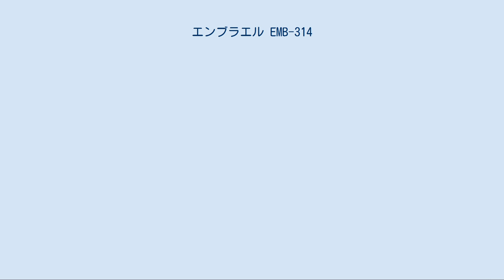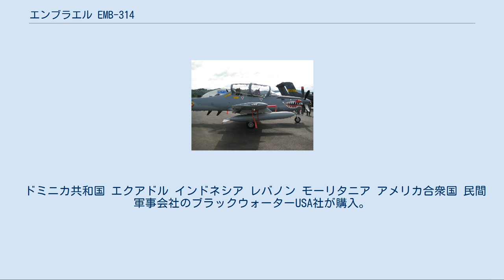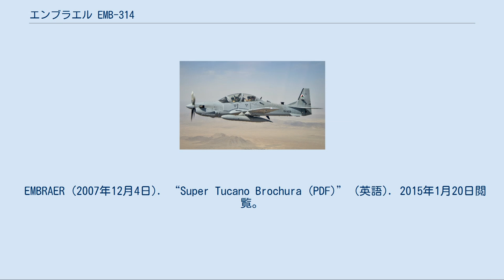エンブラエル EMB-314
エンブラエル EMB-314 スーパーツカノ EMB-314 スーパーツカノ エンブラエル EMB-314は、ブラジルの航空機メーカー、エンブラエル社が開発したEMB-312 ツカノをベースにしたターボプロップ単発の軽攻撃機。
愛称はスーパーツカノ(Super Tucano)。
ブラジル空軍では、単座型は「A-29」、複座型では「AT-29」の名称を付与している。
 原型となったEMB-312H エンブラエル社はEMB-312がターボプロップ練習機として成功を収めたこともあり、アメリカ軍の合同基本航空機訓練システム(JPATS)に対してEMB-312の発展型EMB-312Hを提案することとし、1991年1月から開発作業を開始した。
EMB-312Hは1991年9月9日に概念実証機が初飛行し、アメリカ国内で販売活動が行われたが、JPATSには採用されなかった。
 一方、ブラジル空軍では材木の不法伐採・汚染、麻薬売買などの不法行為に対する国境監視能力を強化するためにアマゾン監視システム(SIVAM)計画を立て、早期警戒管制機やリモートセンシング機（後のエンブラエル R-99）とともに軽攻撃機(ALX)の導入を決定した。
このALXとして検討されたのがEMB-312Hを活用する案で、機体構造やシステムに改修が加えられることになり、機体名称もEMB-314に変更された。
ALXにはEMB-314Mの名称で提案され、1995年8月18日に開発契約が与えられて1996年5月に初飛行した。
 ブラジル空軍は単座型(A-29)49機と複座型(AT-29)50機（内30機はEMB-326GBシャバンチの後継となる高等練習機として運用）の計99機の採用を決定。
1999年5月28日に単座型の試作初号機YA-29がロールアウトし、1999年12月にはイスラエルのエルビット・システムズ社が電子機器の供給企業に選定された。
A/AT-29は2001年5月に初期作戦能力(IOC)を獲得する予定だったが、ブラジル空軍の正式発注が2001年8月まで遅れたため、量産機の引き渡しは2003年12月から開始された。
 主翼に装備された12.7mm機銃 EMB-314はエンジンがプラット・アンド・ホイットニー・カナダ製PT6A-68に換装されてEMB-312よりも大幅にパワーアップしており、強化された軸出力を吸収するためプロペラブレードは3翅から追加されて5翅となった。
空虚重量および最大離陸重量が約70%も増大し、重心位置を調整するために機体はコクピット前方で0.37m、後方で1.00m延長され、主翼もEMB-312と基本構造こそ同じだが形状の変更が行われている。
 コクピットはタンデム複座（単座型は後席を塞ぐことで単座化が行われている）で、前後席ともに15.2×20.3cmの多機能表示装置が2基、前席のみヘッドアップディスプレイ(HUD)とアップフロントコントロールが設置されたグラスコックピットとなっており、HOTAS概念も導入された。
コクピットの照明は暗視ゴーグル対応型で、座席にはマーチンベーカー社製Mk.10LCXゼロ・ゼロ射出座席を装備する。
 主翼下には計4ヵ所、胴体下には1ヵ所のハードポイントが設置され、主翼内には左右各1挺の12.7mm機銃が装備されている。
搭載可能な武装はブラジル国産のピラニア空対空ミサイル、ロケット弾ポッド、レーザー誘導爆弾、20mm機関砲ポッドなど。
他にも、機体にはFLIR、レーダー警戒受信機、ミサイル警報装置、チャフおよびフレアのディスペンサーが搭載されている。
 これまでにコロンビア、ドミニカ共和国、チリ、エクアドルなど各大陸10カ国以上から発注を獲得している。
また、アメリカの民間軍事会社として名高いブラックウォーターUSA社が特殊作戦支援用に導入を計画しており、乗員訓練用として1機を導入している。
 2013年には、アメリカ空軍がアフガニスタンへ供与する軽攻撃機となる軽航空支援(LAS)計画においてA-29が選定された。
これを受けてジャクソンビル国際空港の施設内に最終組み立てラインの工場が新設され、翌年9月25日にアメリカ製の最初のA-29がロールアウトした。
アメリカ空軍の軽攻撃機計画OA-XにもAT-6Bと並んで候補となっていたが、この計画は2018年12月に無期限延期となっている。
 2015年6月には、国際航空ショーに当機を出展した結果、複数のアフリカ諸国空軍関係者と...